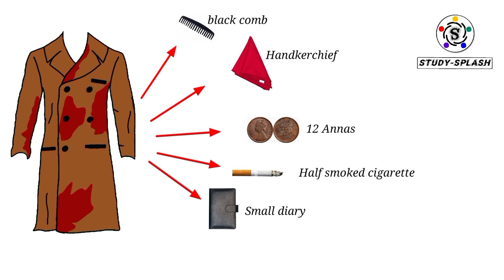Overcoat | Short story | Ghulam abbas | Summary | 11th class | Hindi | Urdu | Animated.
This animated shortstory tells about a young man hiding his poverty with overcoat, but with the horrible accident his truth is revealed.